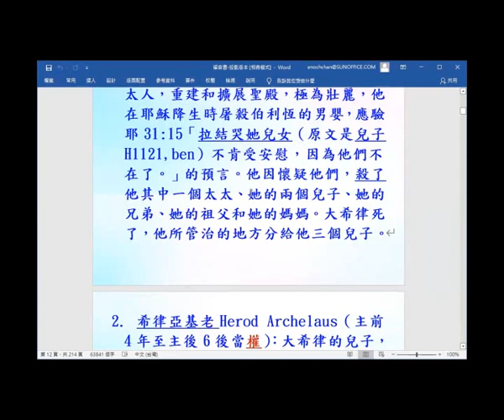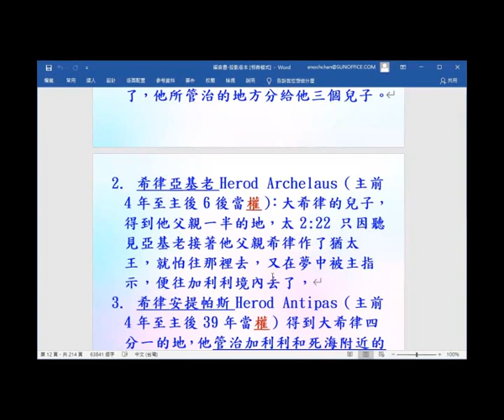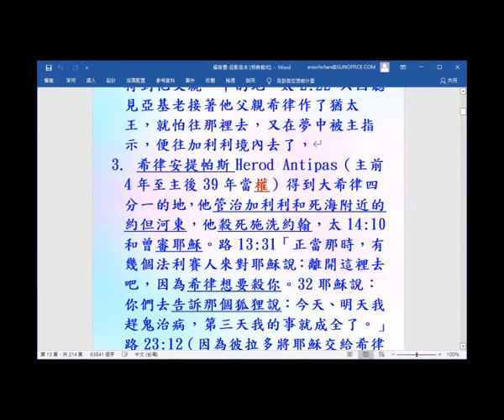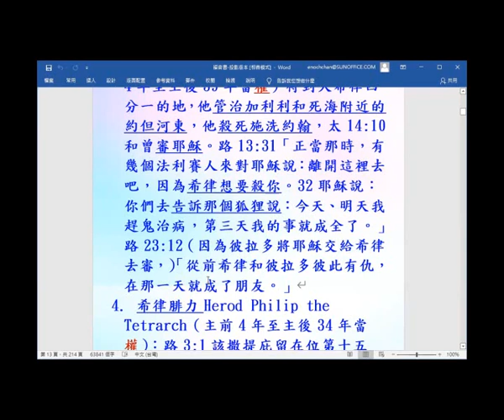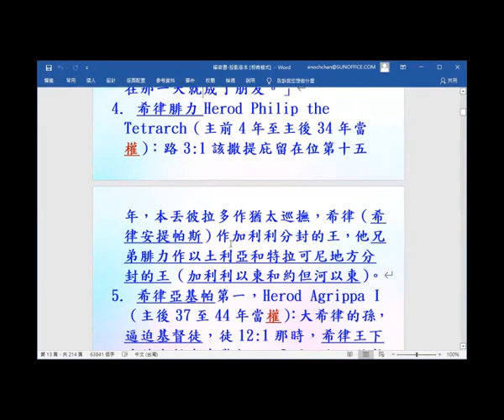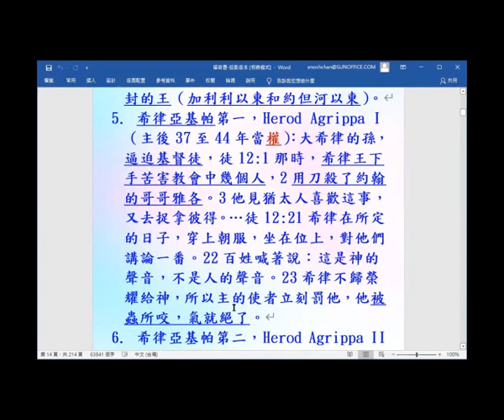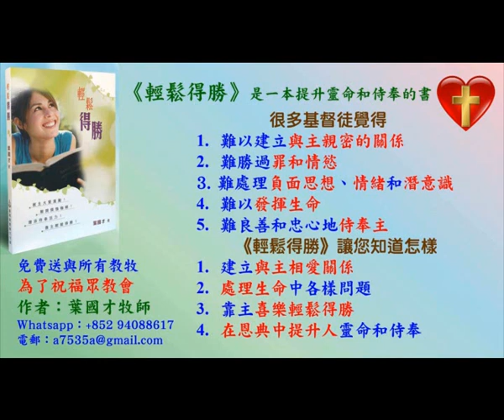福音書 新約中六個希律 - 2021 - (6)- 葉牧師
福音書 新約中六個希律 - 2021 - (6)

1. 與主的關係：怎樣建立與主相愛的關係，怎樣從主的愛得力，怎樣深信神的供應和計劃。
2. 處理生命：怎樣不被人、罪、負面思想情緒和潛意識、婚姻和生活的問題、和侍奉的問題影響。
3. 進入不同層次的侍奉：侍奉可以由簡單的生活見證，到建立別人的靈命，或進入策略性的侍奉。

《輕鬆得勝》的特色：
1. 一目了然：簡單知道怎樣處理和發揮生命。
2. 有實際可行的方法：我和很多人曾20年實際地應用。
3. 可以輕鬆喜樂地得勝：可以在恩典中輕鬆喜樂地處理任何問題，不需要在壓力下成長。因為耶穌的軛是容易的，而神喜悅我們任何真心的努力。
4. 活出《輕鬆得勝》並不太難：處理和發揮生命並不是遙不可及。